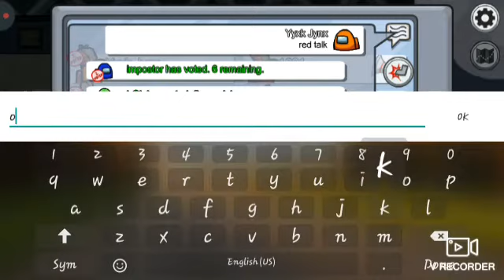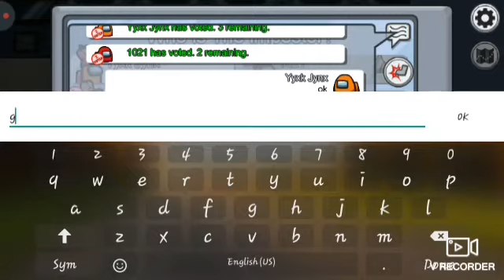WAT HAW?!?!!!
i died the same timwe i repoorted badiy